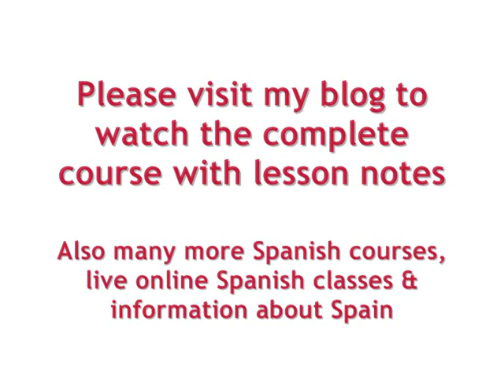Avanced Spanish Lesson 75 Expresiones con colores (Parte 3)